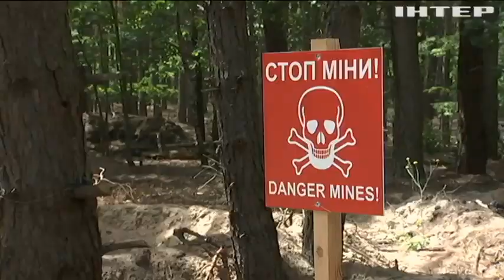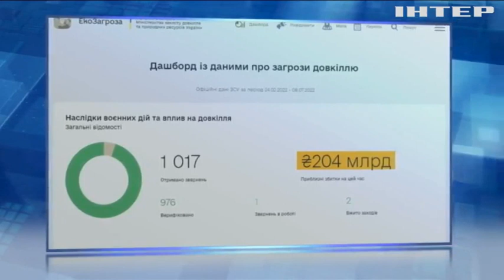Росіяни завдають непоправної шкоди природі України та наближають світ до екокатастрофи